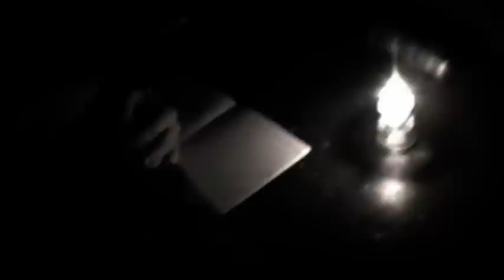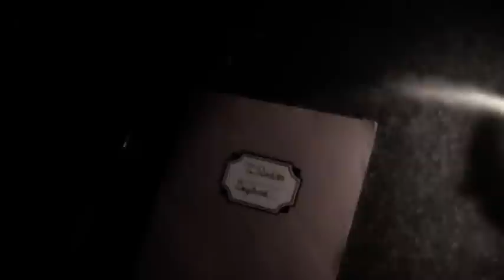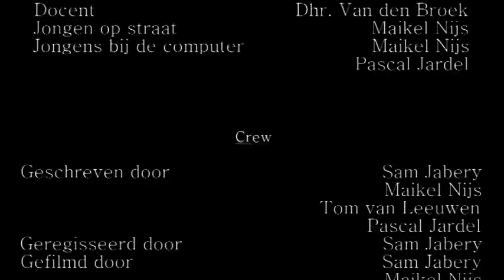Een Upgraded Nonsense film: T. Richter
In januari 2012 zelf gemaakte korte film: Thomas Richter

Cast:
Thomas Richter - Tom van Leeuwen
Voice-over stem - Tom van Leeuwen
Docent - Dhr. Van den Broek
Jongen op straat - Maikel Nijs
Jongens bij de computer - Maikel Nijs, Pascal Jardel

Muziek:
Whispers of Time (piano) - Cedric Vermue
Mezelluf (aftiteling) - Don Diablo

Alle rechten van het lied Mezelluf gaan naar Don Diablo.